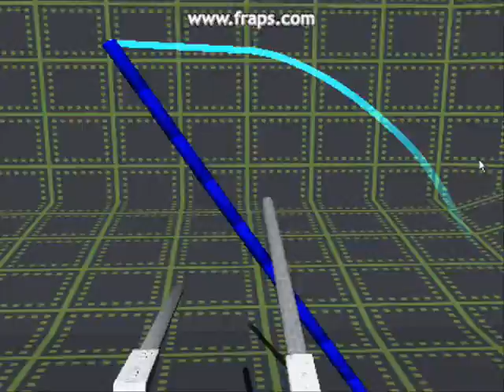WiiSticks - 02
Initial beta version of WiiSticks, now with more stick shapes to play with :)